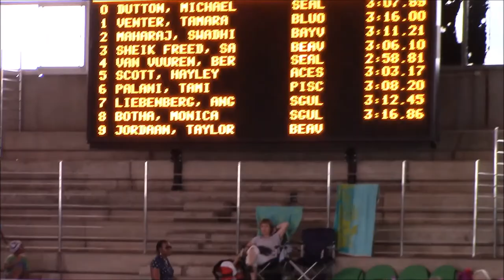2016 Provincial champs - 200 m Backstroke meet record @ 3:16:18 8-year-old L8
KZN Aquatics Provincial champs 2016 - eight year old Monica Botha swims 8 meet records.  200 Backstroke was a 10 & Under event and she placed 2nd overall (silver).  2014 record time of 3:33:55